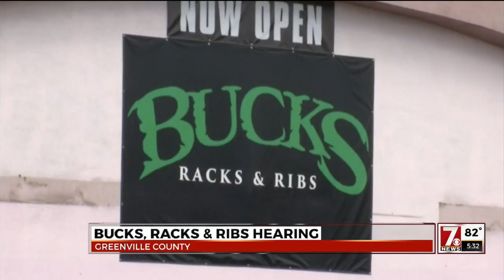Court hearing underway for Bucks Racks & Ribs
A court hearing is underway for a dispute between Greenville County and an adult-oriented restaurant.